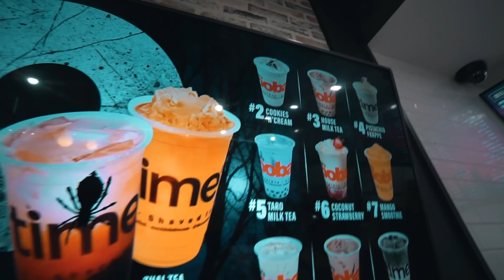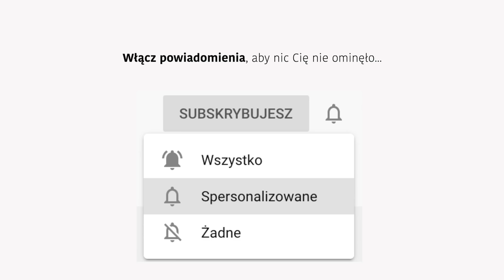KUPUJĘ NARZECZONEMU PREZENT URODZINOWY...😍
W dzisiejszym odcinku odwiedzamy popularny budynek na Melrose Avenue, a Pamela w końcu wybiera prezent urodzinowy...